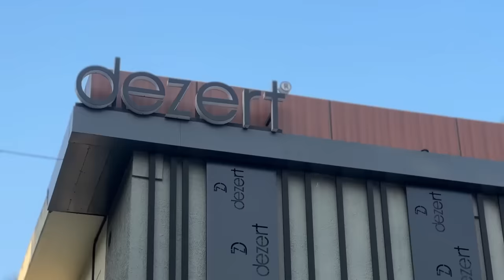NIKKAH PREPARATION AND SHOPPING VLOG!🤩🛍️|SHAADI DAYS | BUOYANT SISTERS